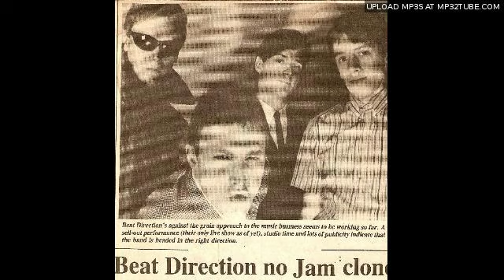Beat Direction - (I Promise You) Angela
1983 DEMO
Paul vanderVliet
Robert Andrew
Huey Fisher
Recorded at Montreal Sound Studio in Montreal Canada